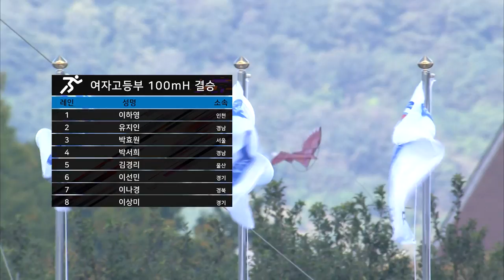육상 100m 허들 여자고등부 결승 ㅣ 제 98회 전국체전 ㅣ 1위 울산 김경리 ㅣ 2위 경기 이선민 ㅣ 3위 서울 박효원